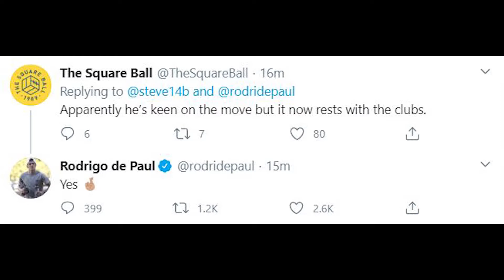De Paul – Thiên tài ẩn mình trong bóng tối | Câu chuyện cầu thủ | Cà Phê Bóng Đá